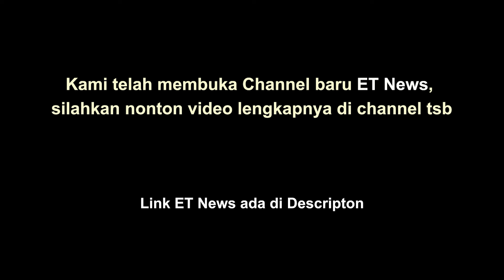"Game Over Bagi Putin? Keterlibatan Korea Utara Terungkap, NATO Siap Serang Balik!"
Berita mengenai keterlibatan tentara Korea Utara di medan perang Rusia semakin menghebohkan, kini mendapatkan konfirmasi resmi dari NATO. Pada 28 Oktober 2024, Sekretaris Jenderal NATO, Jens Stoltenberg, menyatakan bahwa tentara Korea Utara telah dikirim ke Rusia dan saat ini ditempatkan di wilayah Kursk. Ini merupakan eskalasi besar dalam konflik Rusia-Ukraina yang memicu perhatian internasional, termasuk dari negara-negara mitra NATO di kawasan Samudra Hindia seperti Australia, Jepang, dan Selandia Baru.
Menurut Stoltenberg, bantuan Korea Utara kepada Rusia tidak hanya terbatas pada pengiriman tentara. Korea Utara juga memasok jutaan amunisi dan rudal balistik untuk Rusia. Sebagai gantinya, Presiden Rusia Vladimir Putin memberikan bantuan teknologi militer dan dukungan lain kepada Korea Utara untuk membantu negara itu menghindari sanksi internasional. Hal ini menunjukkan adanya kerja sama intensif antara kedua negara dalam upaya mengatasi pembatasan global yang diberlakukan pada mereka.